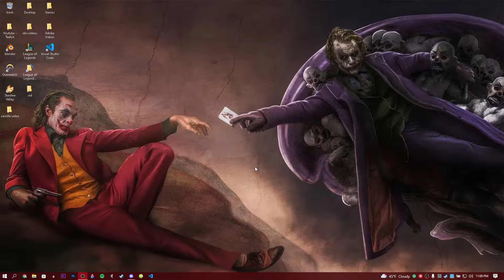catfish brutally attacks centaur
mr frog